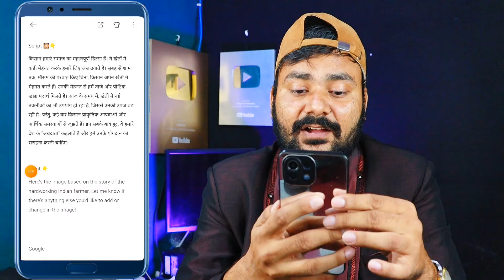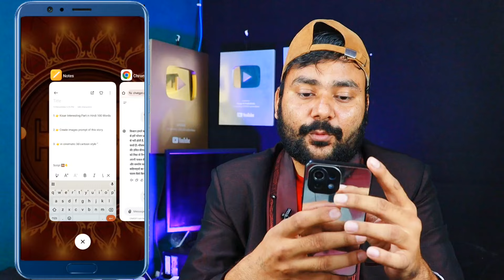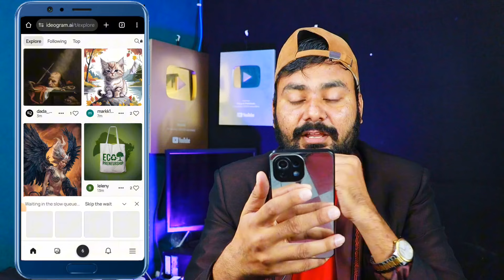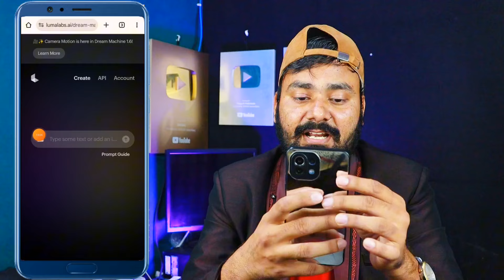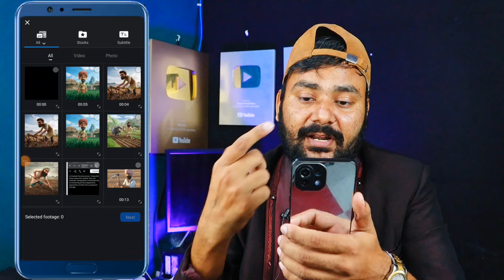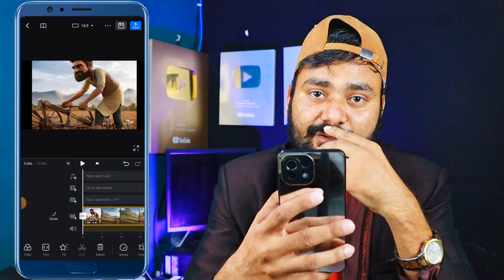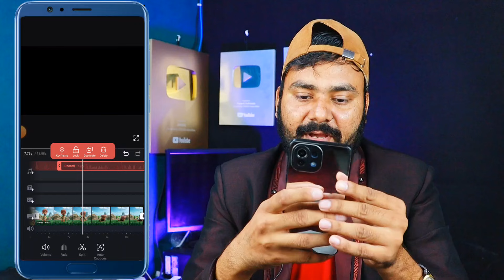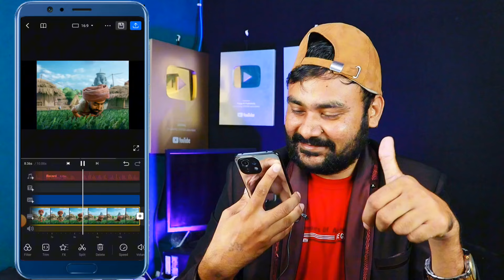Animation Cartoon Video kaise banaye? how to make cartoon In mobile✅ 3d animation video kaise banaye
In This Video I Describe You That How to make cartoon video in mobile matlab apne mobile se ai se cartoon video kaise banaye To agar aap v Sikhna Chahte hai ki Mobile se cartoon video Kaise banate hain To ,,

MY EQUIPMENTS :
Camera canon m50 mark ii
Camera Tripod
Rode Wireless Mic
Tripod For Smartphone
Vlog Gorilla Pod
Green Screen

Sumit Hooda
From - Rohtak Haryana ( India )